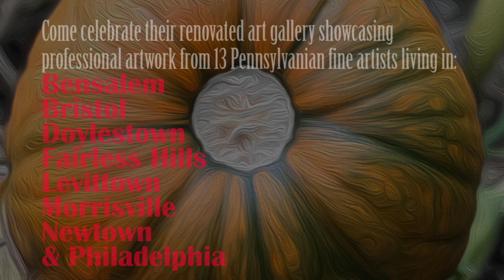Artists of Bristol and Lower Bucks Hospital Fall Art Show 2019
In time for the holidays, here is a sampling of the Artists of Bristol group (from Bensalem, Bristol, Doylestown, Fairless Hills, Levittown, Morrisville, Newtown, and Philadelphia ) with their exhibit of original fine art, both classic and contemporary at the Lower Bucks Hospital in Bristol, PA.

Debuting at this Fall show, the hospital has graciously provided a new hanging system for the artists to display and sell their works of:
OIL, ACRYLIC, DIGITAL, PHOTOGRAPHY, WATERCOLOR, MIXED MEDIA & PASTEL.

The 13 participating artists are:
Gail Bracegirdle, Dawn Denner, Tom Furey, Mervyn Kline, Joanna Krasnansky, Lisa McGovern, Rodney Miller, Ilene Rubin, George Servais, Norman Simms, Karen A. Smith, Rosemarie Strippoli and Marjorie Trush

Come see and explore this beautiful Fall Art Exhibition running all of November until January 7th, 2020 at Bristol’s Lower Bucks Hospital. It is a FREE creative exhibit and opens 8am – 8pm located at the main lobby entrance.